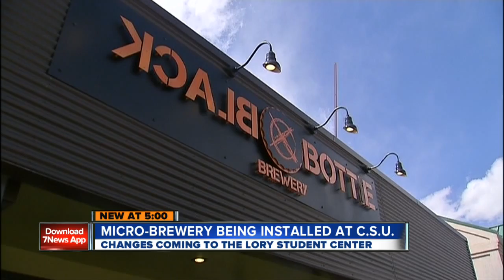CSU building micro-brewery for beer brewing students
CSU is building a micro-brewery to give students studying fermentation science hands-on training. Major King reports.